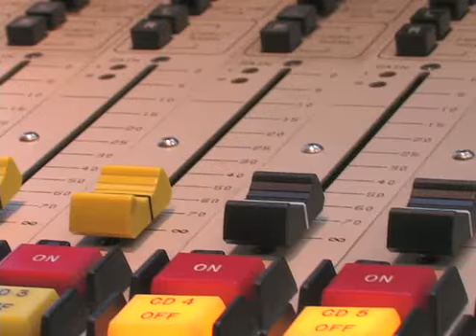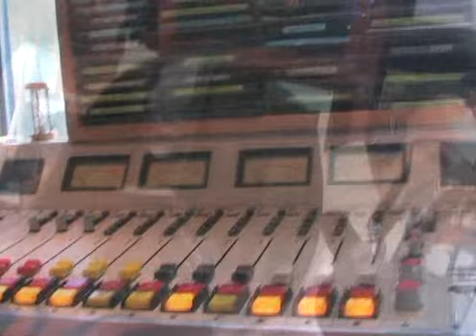Double J and Mc Magic @ 97.7 Kwin Part one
Interview with Mc Magic 97.7 kwin